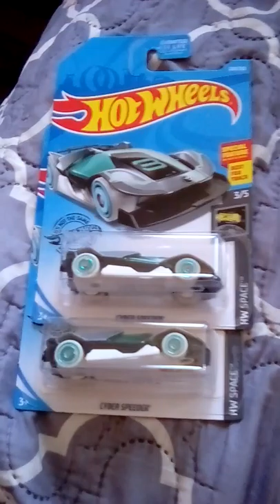THRILL OF THE HUNT EP8 feat:CYBER SPEEDER TH 💎.🏃🏃